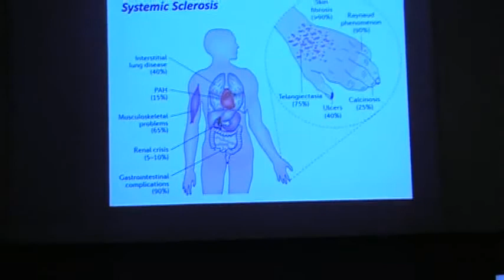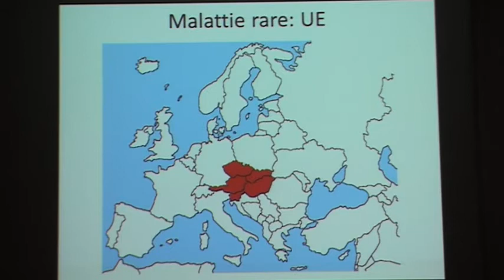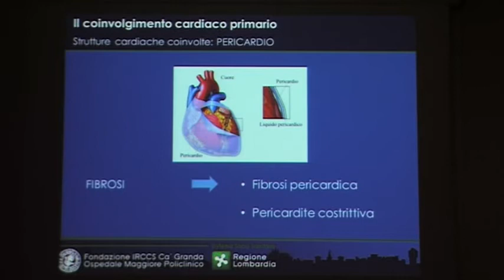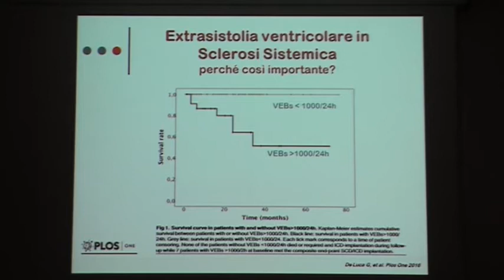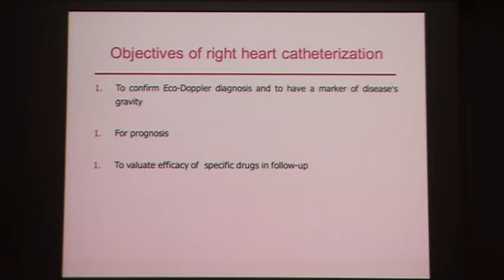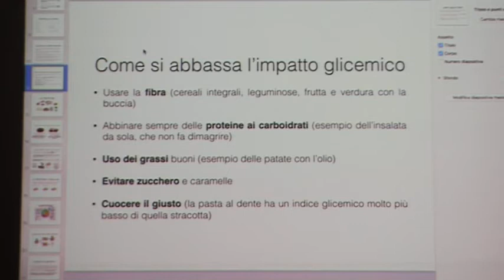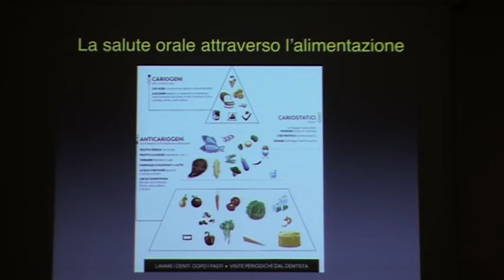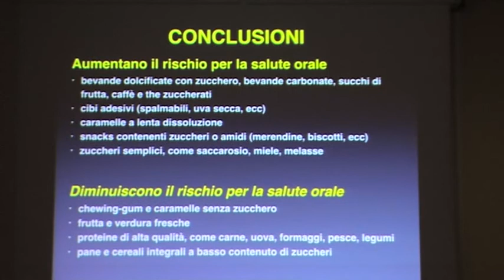La Sclerosi sistemica è ufficialmente malattia rara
X Incontro medici-pazienti AILS 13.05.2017